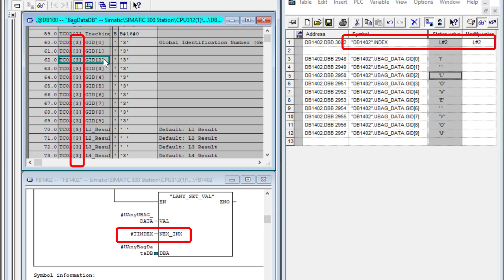Simatic Manage Set DB data through index within one minutes using ANY pointer technology